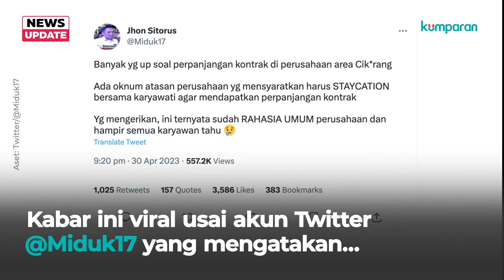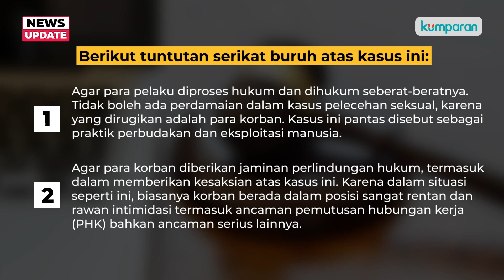Viral! Karyawati Diminta 'Staycation' Bareng Atasan Kalau Mau Perpanjang Kontrak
Saat menginap itu, karyawati diminta untuk berhubungan seksual. Bagaimana tanggapan dari pemerintah dan serikat buruh? Simak informasi selengkapnya dalam video di atas.